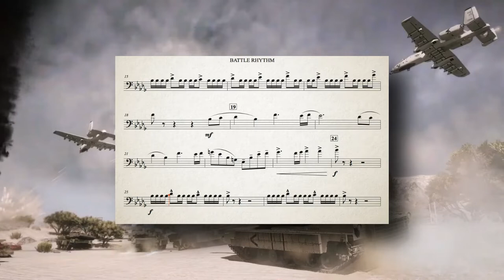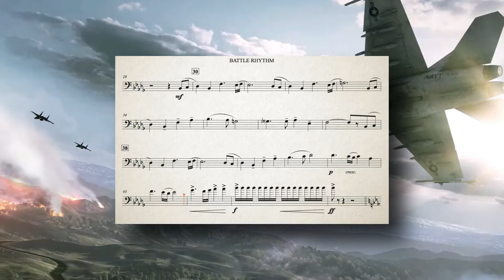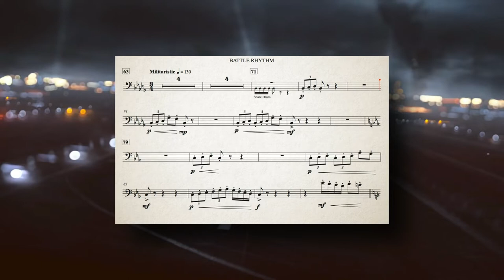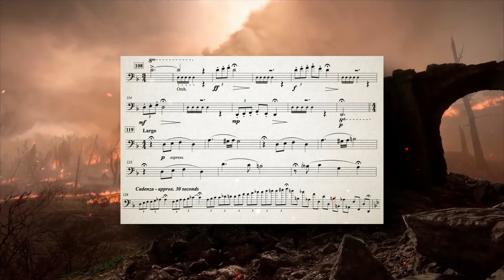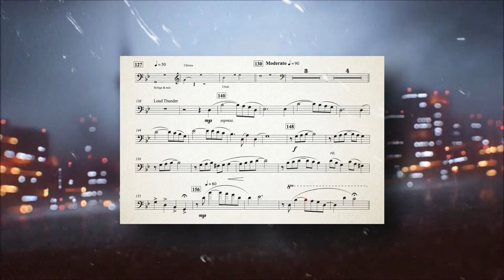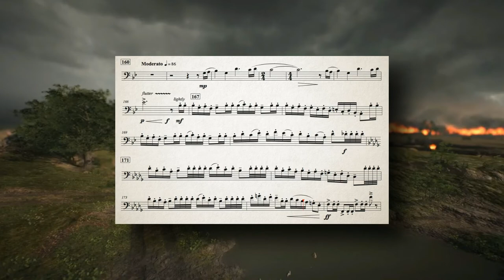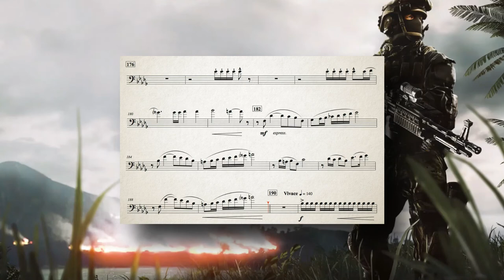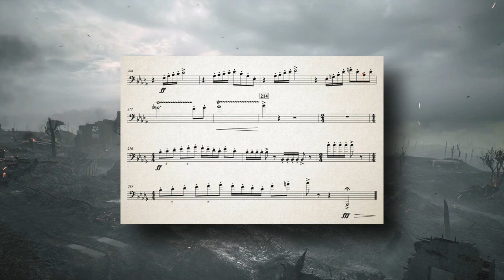Scrolling Music: BATTLE RHYTHM for TROMBONE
Battle Rhythm is another piece in the Quarantine Collection, a series of solo works for low brass instruments and digital accompaniment rather than the traditional piano accompaniment.  Battle Rhythm not only has realistic sounding orchestral accompaniment but also include sound effects and ambient background noise such as wind, rain, and thunder.  The result is an immersive experience that transports the performer and the audience to distant land rife with war but brimming with hope.

Performed by Daniel Watt.  Daniel Watt, a native of Colorado, is an active freelance musician across the Front Range. Mr. Watt serves as principal trombonist with the Wyoming Symphony Orchestra, the Steamboat Springs Orchestra and is second trombonist with the Fort Collins Symphony and the Cheyenne Symphony. He also performs with the Elevation Brass Quintet, the Denver Municipal Bands and acts as substitute musician with the Colorado Symphony, Colorado Ballet, the Denver Brass and Boulder Brass. As an educator, he serves as the brass teaching artist with El Sistema Colorado, low brass coach at Arapahoe High School and joined the faculty of the University of Wyoming in 2016 as instructor of trombone.

Mr. Watt received his Master’s of Music from Northwestern University where he studied with Michael Mulcahy and Peter Ellefson, and his Bachelor’s of Music from the University of Denver where he studied with Dr. Joseph Martin and Warren Deck.